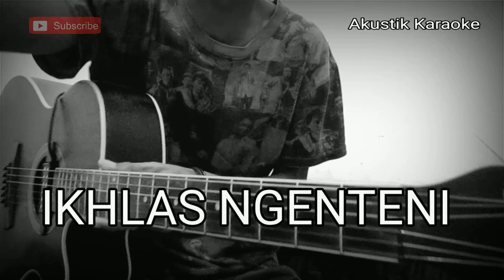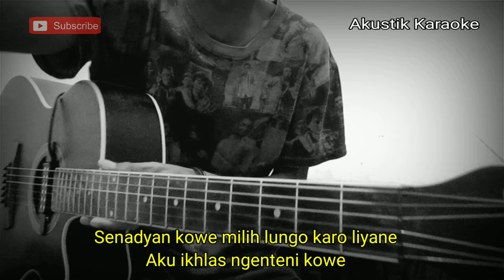IKHLAS NGENTENI - WORO WIDOWATI (KARAOKE AKUSTIK)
Halo sodara kali ini ada lagu terbaru woro Widowati ikhlas ngenteni

Semoga video karaoke ikhlas ngenteni woro Widowati bermanfaat bagi anda ya

Lirik ikhlas ngenteni,

pertama weruh kowe
esemmu ngelalekke sak kabehane
tansah bungah rasane
iso njagong karo kowe
jebule sandingane konco dewe

aku wes berjuang mati-matian
nanging ora pernah mbok sawang
aku wes ngarepke kowe tenanan
malah mbok gawe dolanan